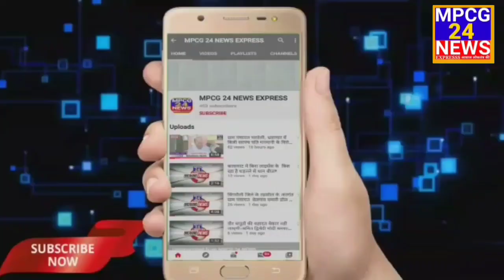नव वर्ष के उपलक्ष मे सुन्दरकाण्ड पाठ और भंडारे का हुआ आयोजन ।।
*किरनापुर से विकेश मेश्राम के साथ रिपोर्टर मंजीत भीमटे की रिपोर्ट ।।*